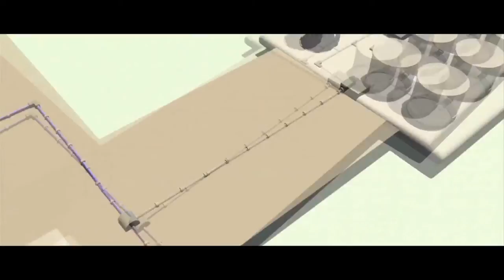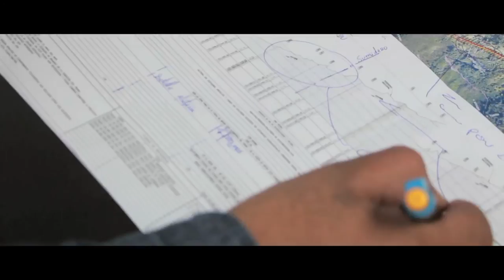Poliducto Pascuales Cuenca - Egis International Ecuador